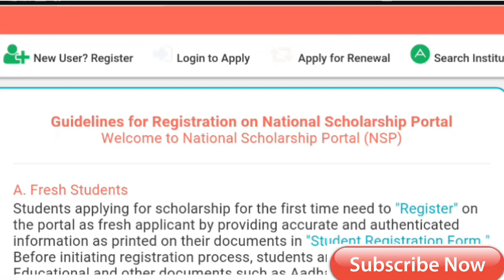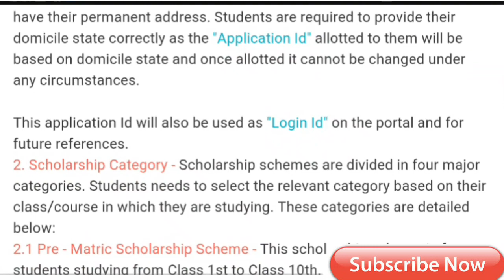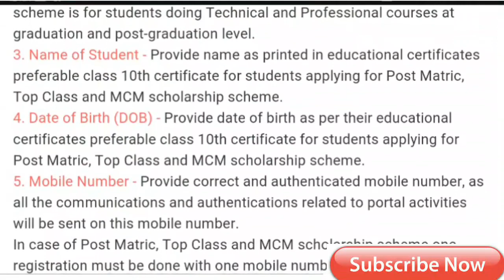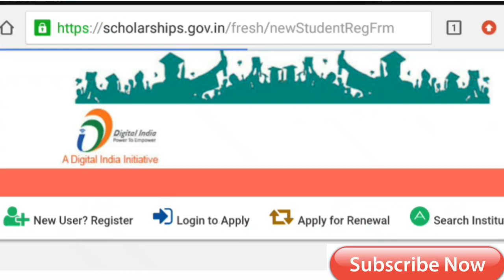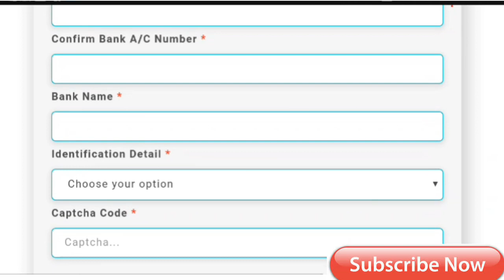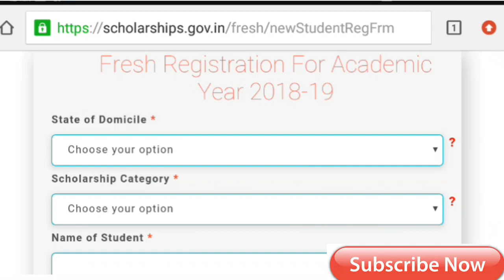National scholarship 2018 for all candidates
You will given this stipend according to your marks in the previous exam.